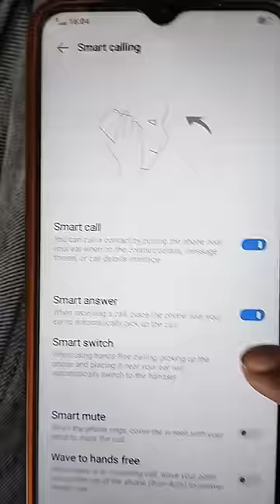Vivo mobile New Smart call option || Vivo mobile phones smart calls settings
Vivo mobile New Smart call option || Vivo mobile phones smart calls settings 2022

smart calling kaise on kare
smart calling kaise chalu kare vivo mobile me 2022
smart calling
smart calling setting